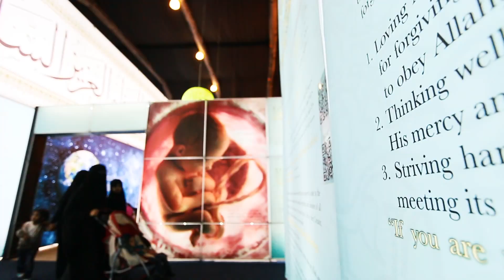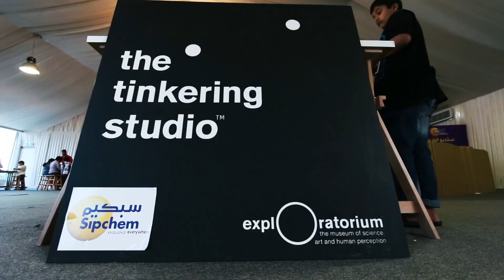heritage festival 2015